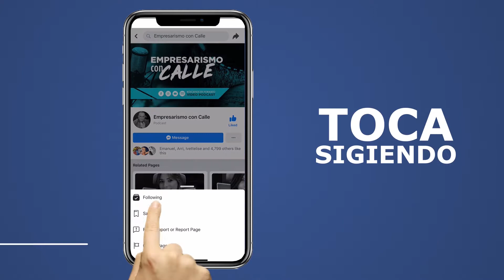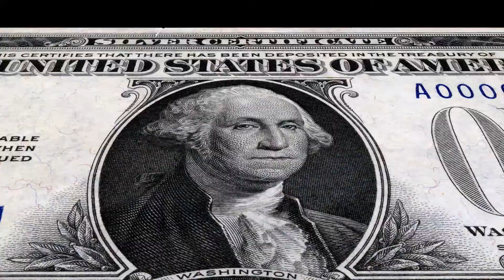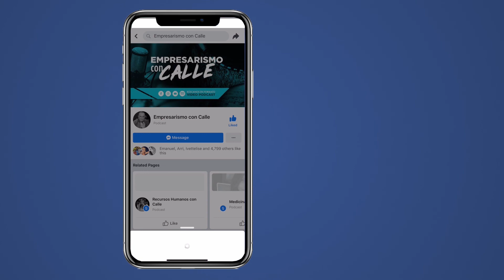D'Occasion Boutique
En este episodio conocemos a la fundadora de D'Occasion Boutique, un negocio de ropa de segunda mano de alta calidad que hace la moda accesible.

Todo el respaldo de los auspiciadores de Empresarismo con Calle va directamente a los emprendedores de Causa Local; una entidad sin fines de lucro local que brinda acceso a capital a los emprendedores y empresarios locales.